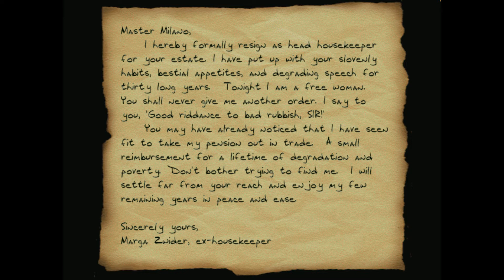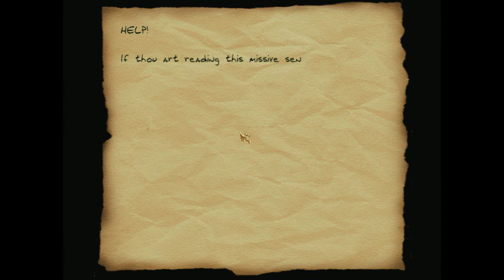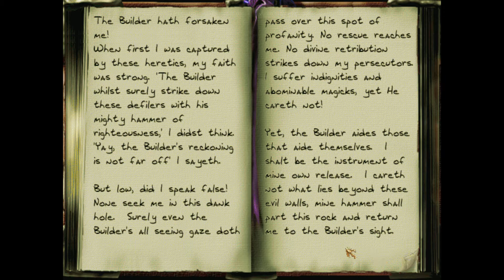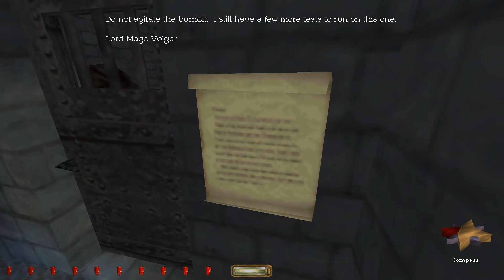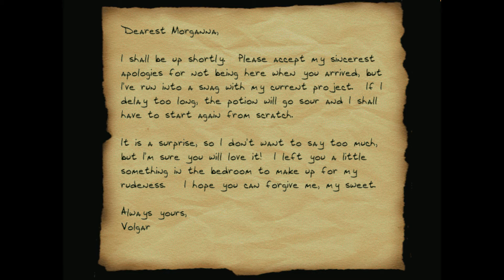Bloodmist Tower - 1 - Attractive Yawn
I'm respectful

► Story:
Young Lord Milano has allowed his security to grow lax as of late.  Long nights spent drinking and carousing have left the good lord with little time for his more practical duties.  Why not teach him the error of his ways?  With a mansion so full of expensive items, the trip will certainly be worth your time.  The mansion will be easy to enter - simply drop into the enclosed garden adjacent to the servants' quarters.  Lord Milano will be out of town until Tuesday, so except for a few servants and a handful of guards, you will have the place all to yourself.  Should be as easy as stealing candy from a baby . . .